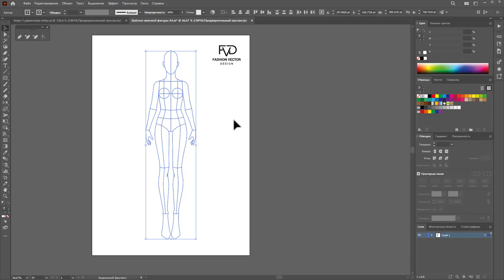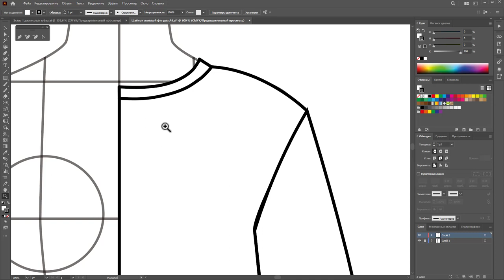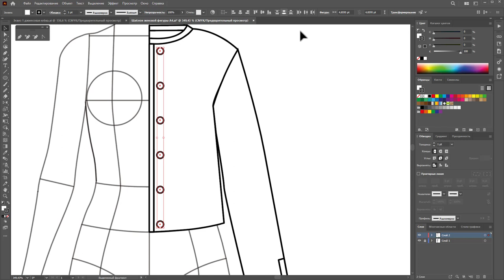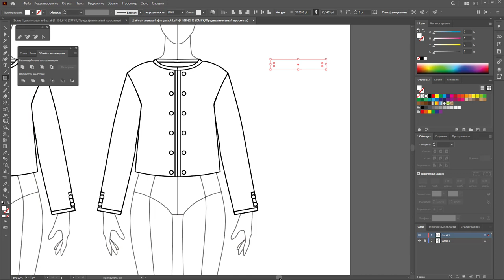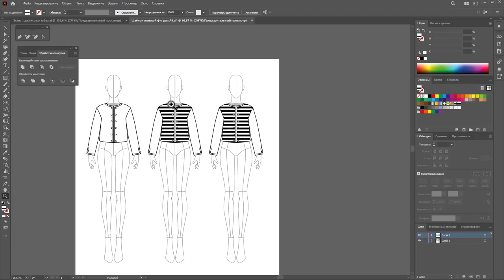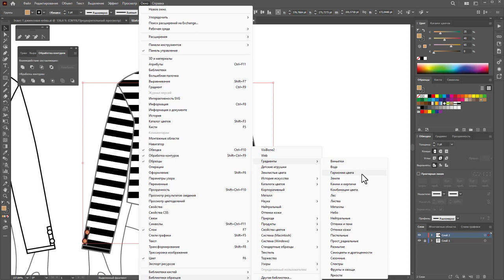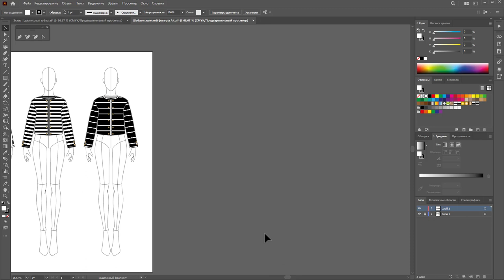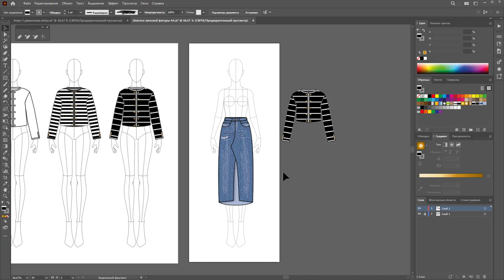Отрисовка вязанного кардигана в Adobe Illustrator